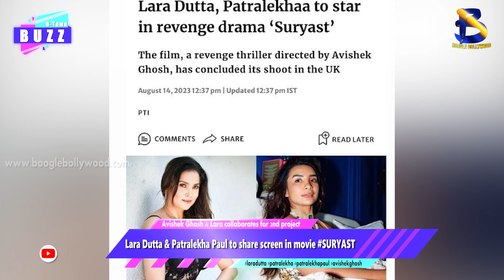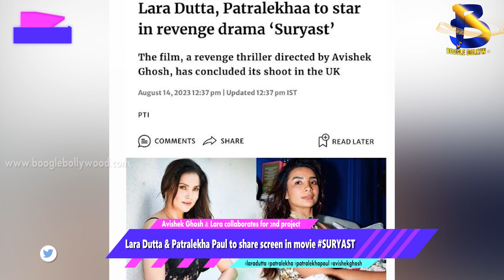Lara Dutta & Patralekha Paul to share screen in movie SURYAST || Boogle Bollywood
Copyrights@BoogleBollywood